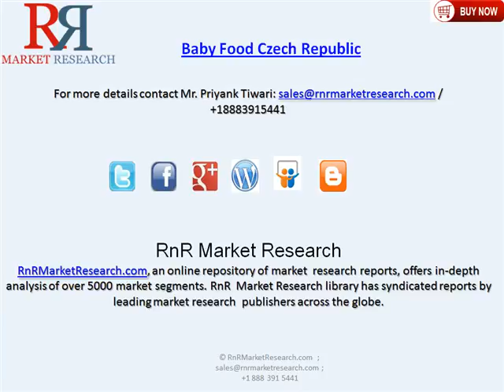Czech Republic Baby Food Industry Strategies & Forecast by 2019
The report provides the latest data on market dynamics in the Baby Food industry in Czech Republic market, providing marketers with essential data in order to understand their own position in the market and to identify where to compete in the future